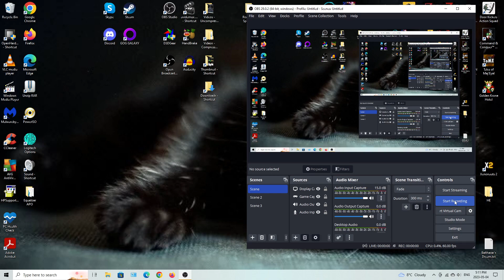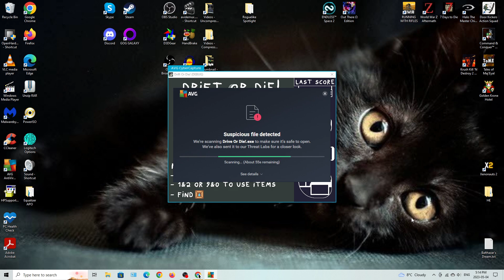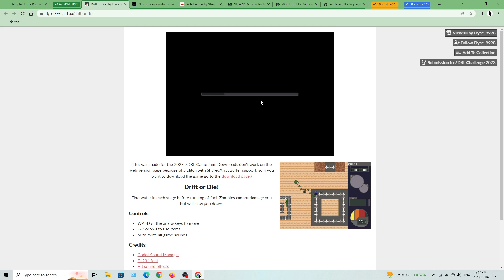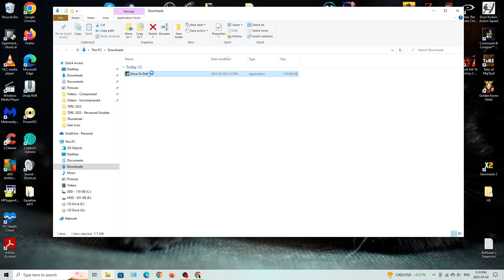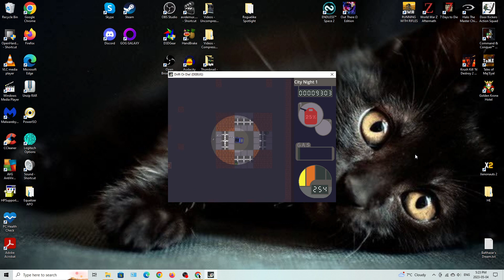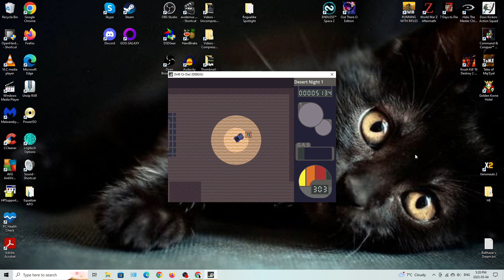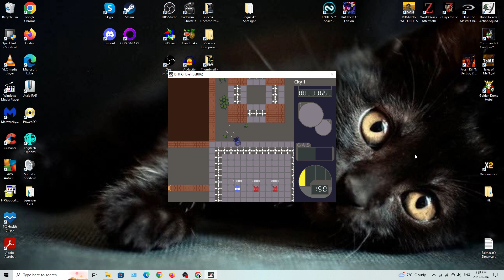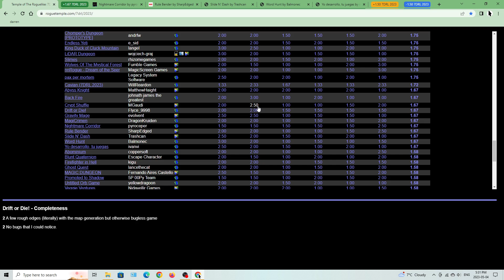DFuxa Plays Post-7DRL 2023 - Drift of Die!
Honestly this shouldn't have had two reviewers look it over - the first one should have called for its removal from the queue.